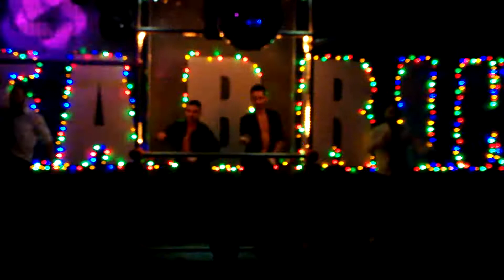Mr GagaBear - Mauriziano - BearBitchTour Live "APPLAUSE" FABRIK FIRENZE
Piccola riprese del live " APPLAUSE" del BearBitchTour al Fabrik di Firenze
di Mr GagaBear - Mauriziano